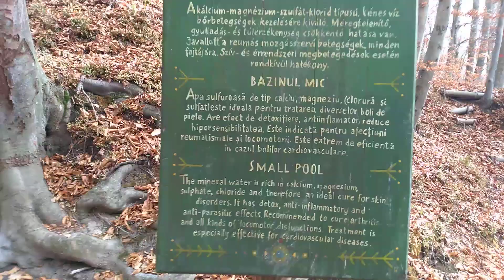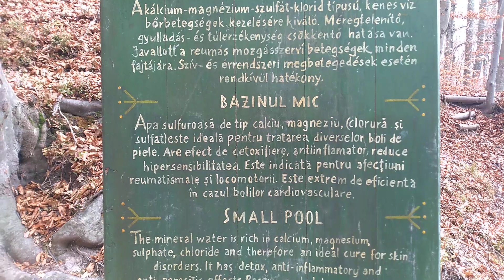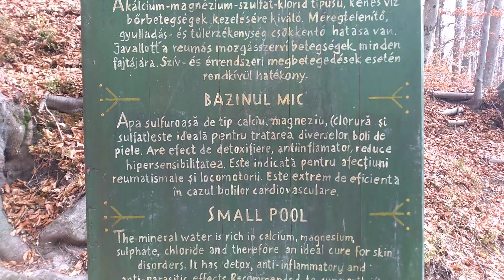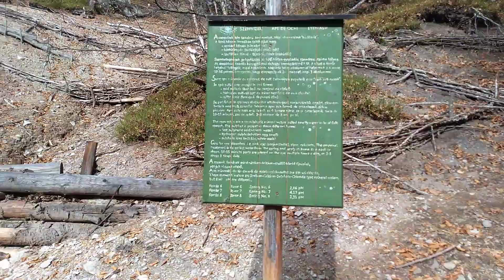Baile Apor 2 2018